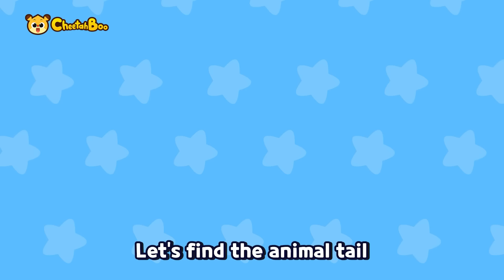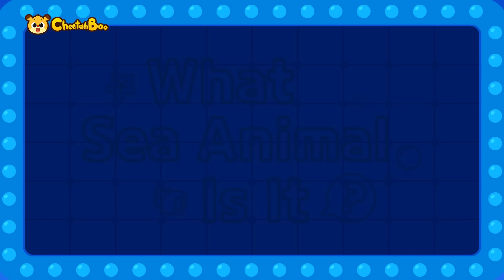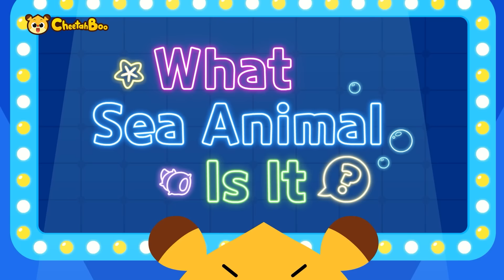[20min] Where is my Tail? | Animal songs Compilation | Nursery rhymes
📌Play List
00:00 INTRO
00:05 My Tail is Gone
01:25 Lion and Tiger
02:46 Monkey Heroes
04:09 The Animal Hospital
05:27 Could you find my tail?
07:25 Sea Pirate Meow Meow Squad!
08:58 Welcome to the animal hospital
10:24 Hey Hey! The Shark Pirates
11:58 What Sea Animal Is It?
13:25 Sea Animal Building Team
15:18 Argh! Dangerous Sea Animals
16:43 Who lived the ocean, long long time ago?
18:16 Snails poo rainbow
20:17 We are the rainbow train
21:47 Butterfly In Five Colors